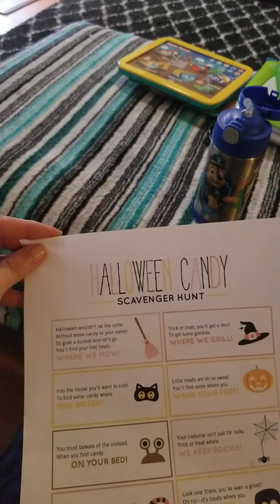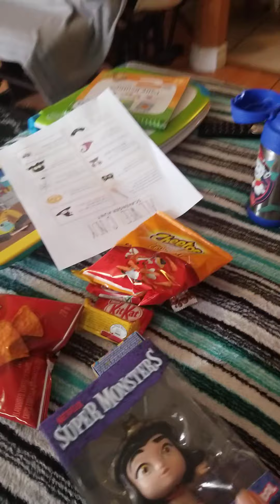Halloween scavenger hunt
This is Ethan's Halloween scavenger hunt.